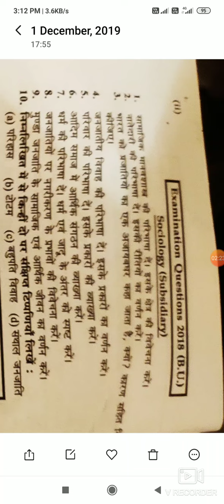B A PART 2 SOCIOLOGY SUBSIDIARY 2018 QUESTION (BRABU MUZAFFARPUR)BY SARFRAZ AHMAD